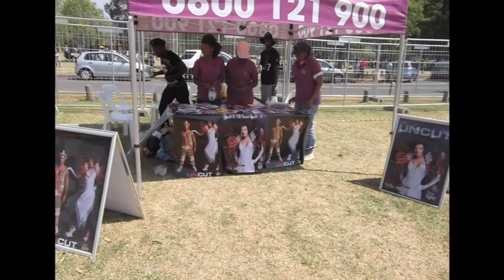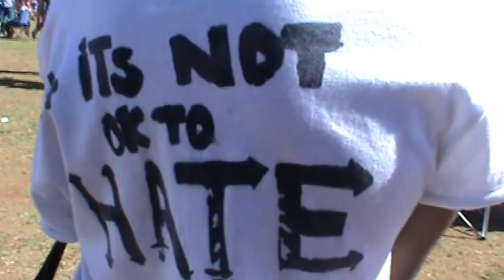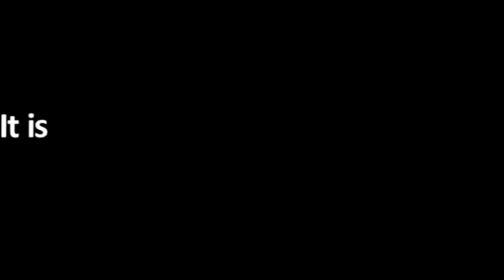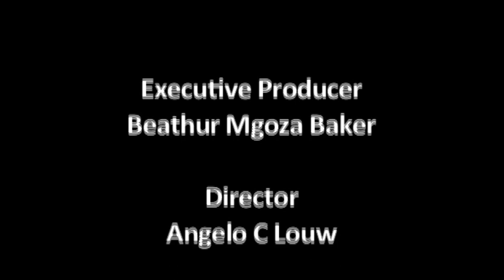loveLife 2012 Pride Activation